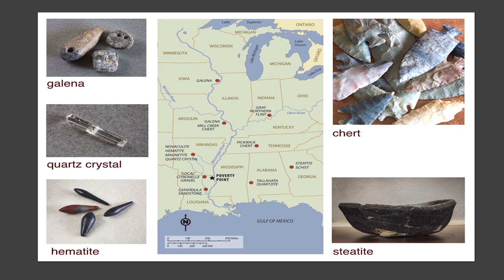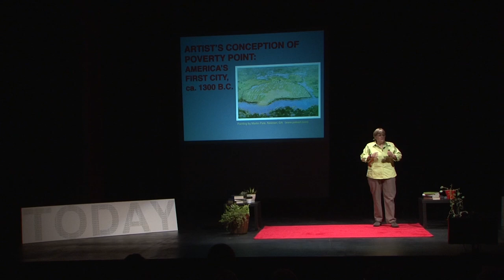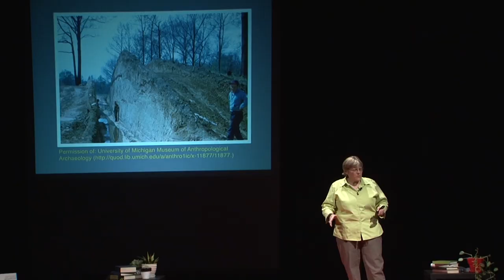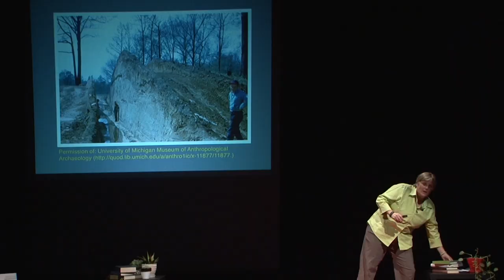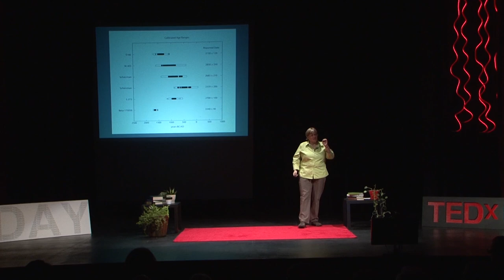Saving Poverty Point's past for the future | Diana Greenlee | TEDxULM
Dr. Greenlee shares with us her unique perspective on the theme "tomorrow shaping today." As an archaeologist, she studies the past with the mission to preserve it for the future. Watch as she gives you some basic 101 on archaeology and Poverty Point, the only World Heritage site in Louisiana.

Dr. Greenlee is the Station Archaeologist at the Poverty Point World Heritage Site and an Adjunct Professor of Archaeology at University of Louisiana at Monroe. She earned her Ph.D. in Anthropology from the University of Washington in Seattle in 2002 and has been the Poverty Point Station Archaeologist since August 2006. She collaborates with other archaeologists to study the landscape using geophysical survey, soil coring, and excavation to learn more about the plants, animals, and lithic resources used by the people of Poverty Point. She recently discovered an unknown ancient mound!

Diana was deeply involved in the Poverty Point World Heritage initiative–from making the initial application to the U.S. World Heritage Tentative List to taking the role as lead writer of the nomination dossier to attending the 2014 World Heritage Committee meeting as a member of the official U.S. delegation. She recently coauthored the book Poverty Point: Revealing the Forgotten City.